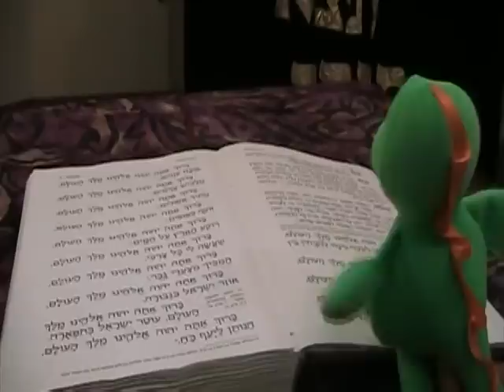Camp Nageela Green Team Music Video 2010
Incredible color war music video made by Nageela Camper Aaron Gollubier, Akiva Taubenblatt, and many more!!